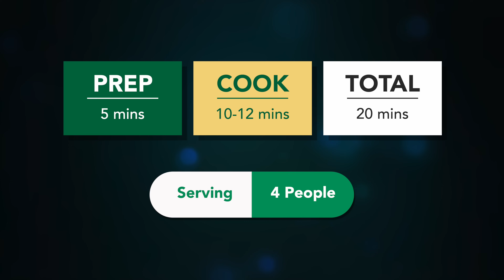ગરમીઓમાં પેટને ઠંડક આપે તેવું ઠંડુ ઠંડુ નવું કસ્ટર્ડ | Mango Custard recipe | Mango Sago dessert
Ingredients:

1\2 litre Full fat Milk
2 Ripe sweet Mango
1\4 cup Small sabudana
1 tbs Basil seeds\sabja
4-6 tbs Sugar
3 tbs Custard powder
1\4 cup chilled milk